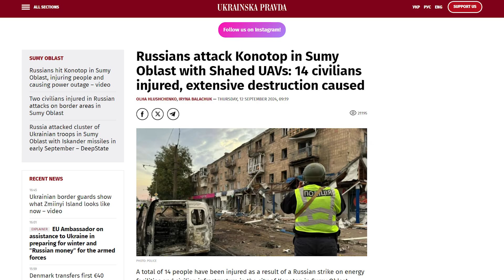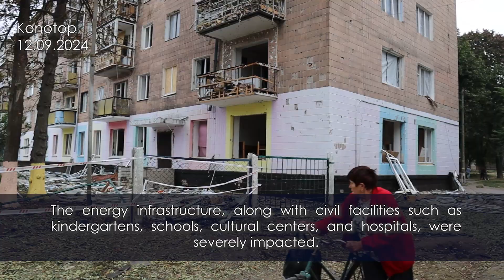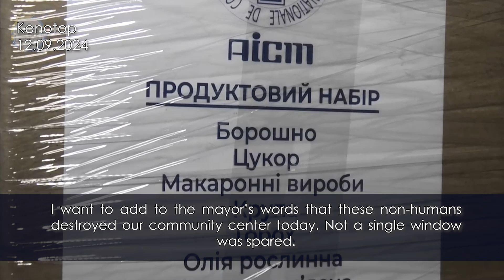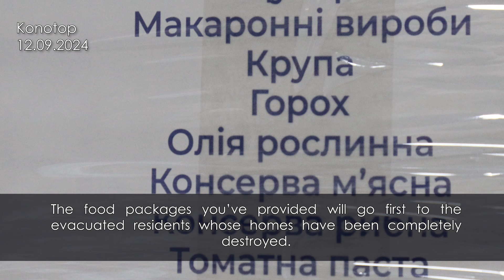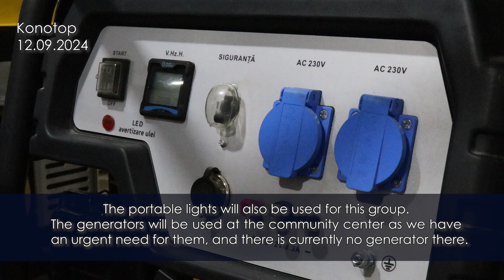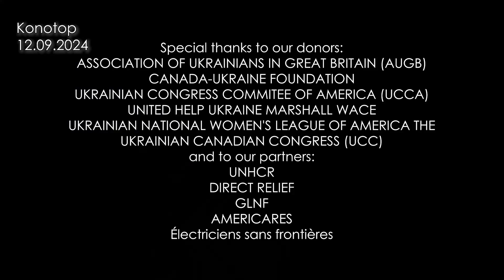AICM: report on aid to Konotop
The UNWLA partnered with the AICM Foundation shortly after the full-scale invasion began. In the past two and a half years, we have sent over $500,000 to AICM to provide humanitarian assistance to communities in need.

Our cooperation continues.